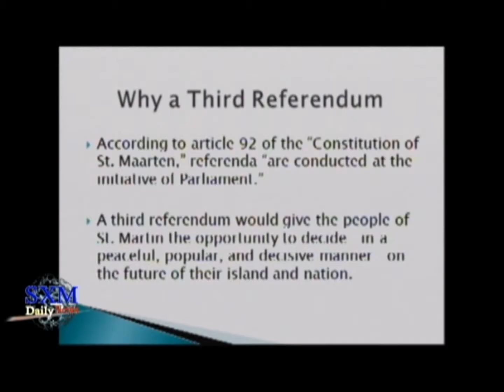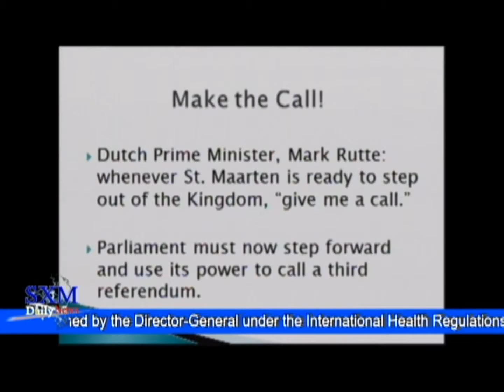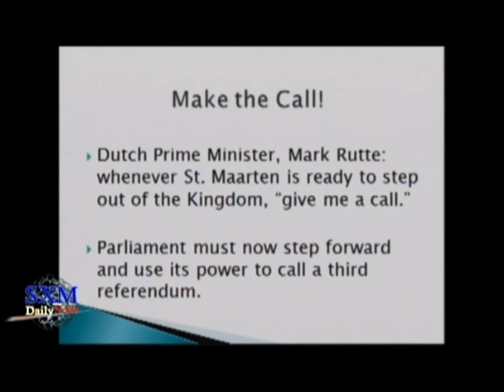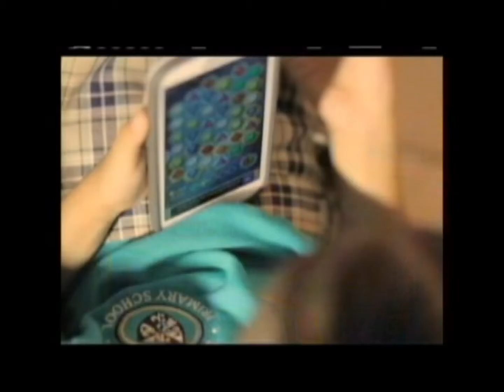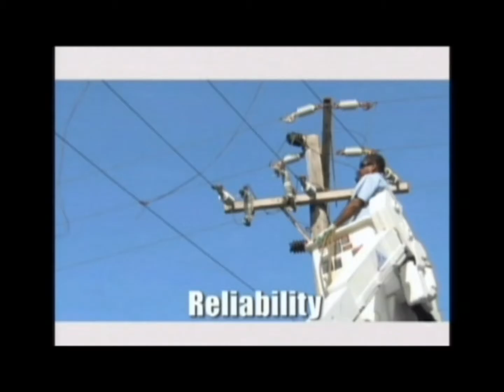SXM Daily News May 26, 2016